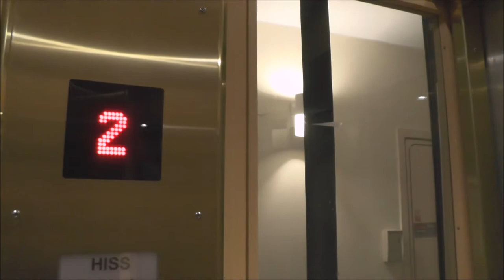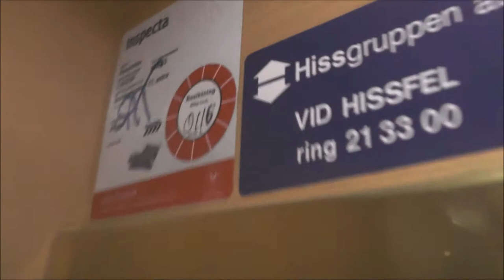Hissgruppen mod. traction elevator @ Norrlandsgatan 11, Stockholm